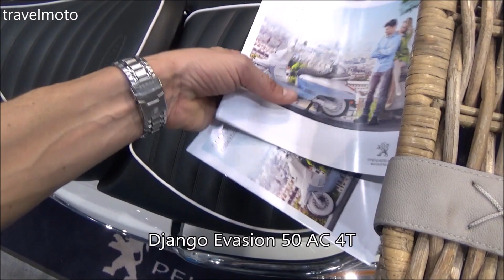The new 2017 Peugeot Scooter Django 50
if you care about the style you can't go wrong with this Peugeot motorbike

. about travelmoto .

I am a motorcycle and camper enthusiastic... I love making videos... and some how I travel a lot... and this is how travel moto exists.

I want to let you guys know that I am not the best rider ever who speaks good English and knows much about details of the vehicles... I just love what I am doing.

if you have knowledge about the topic you can be part of the videos by leaving your comments. (I read them all and visit your channels).

I travel the world for motorcycle and camper shows...

. Motorcycle shows: enduro, traveling off-road, superSport etc...
. Campers shows: caravans, camping cars, RV's, camping gear etc...

3 Motorcycles

2 Cameras

. Sony  PJ620 (mainly for motorcycle & Camper reviews)
. Sony Action (mainly for enduro Action & TimeLapse))